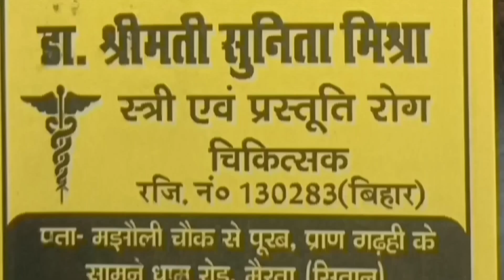अभी सिवान dm की बड़ी बैठक, सनसनीखेज खुलासा बतकही